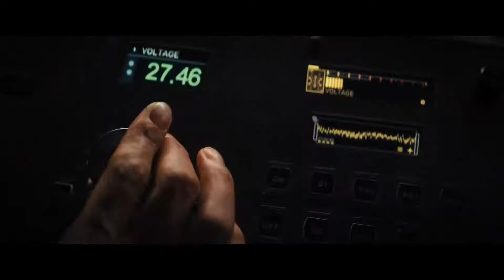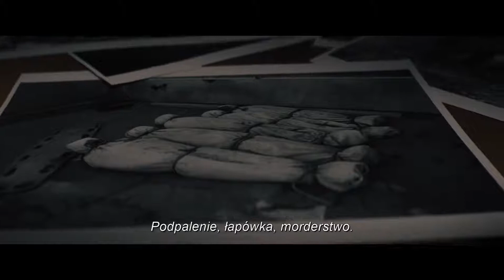REMINISCENCJA Oficjalny zwiastun #1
REMINISCENCJA Reminiscence 2021

Od lat: 15
Czas trwania : 2 godz. 28 min.
Gatunek: Thriller / Romans / Sci-Fi
Produkcja: Usa
Reżyseria: Lisa Joy
Scenariusz: Lisa Joy
Premiera: 20 Sierpnia 2021 (Polska)

Nick Bannister, samotny weteran mieszkający w Miami, oferuje klientom możliwość ponownego przeżycia każdego wspomnienia, jakiego zapragną. Jego życie zmienia się, gdy poznaje Mae.

multikino.